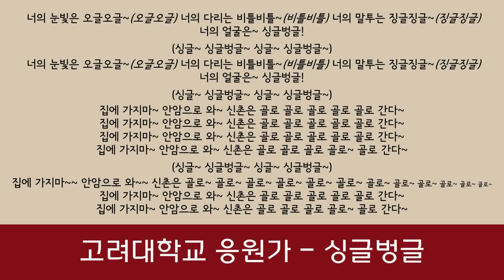[음원] 고려대학교 응원가 - 싱글벙글 - 가사 (lyrics)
집에 가지마~ 안암으로 와~ 싱글벙글!

언제나, 어디서나, 고연응티와 함께 응원의 즐거움을 누려요!

새내기들은 응원 예습~ 재학생들은 고뽕 한사발~ 수험생 여러분은 공부자극 받아서 신촌골 가지 말고 大안암으로 오세요~